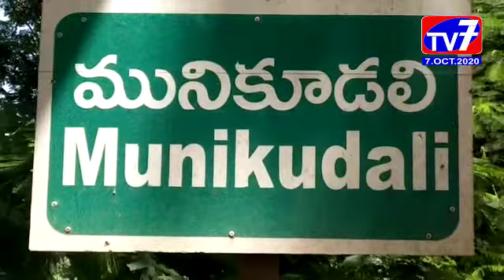సీతానగరం-శిరోముండన బాధితుడిని పరామర్శించిన బిజెపి దళితమోర్చా అధ్యక్షుడు_|TV7 NEWS|07-10-2020|EGDT|AP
సీతానగరం మండలం మునుకూడలికి చెందిన శిరోముండనం బాధితుడు ఇండిగమెల్లి.ప్రసాద్ ను బిజెపి దళిత మోర్చా రాష్ట్ర అధ్యక్షుడు గుడిసే.దేవానందం పరామర్శించారు.